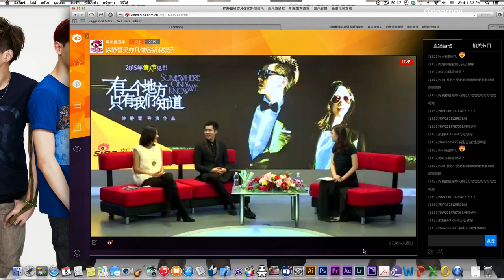141105 Sina Star Live Chat WuYiFan & Xu Jinglei Somewhere only we know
141105 Sina interview  XJL & WYF